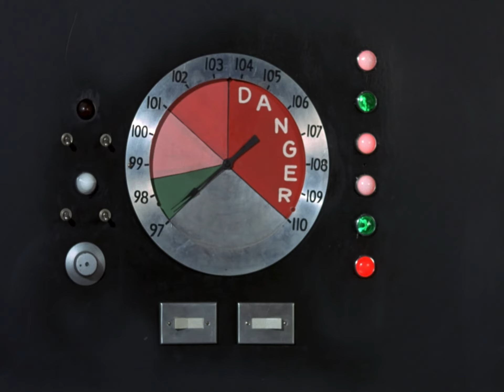Stephanie Powers tights 22